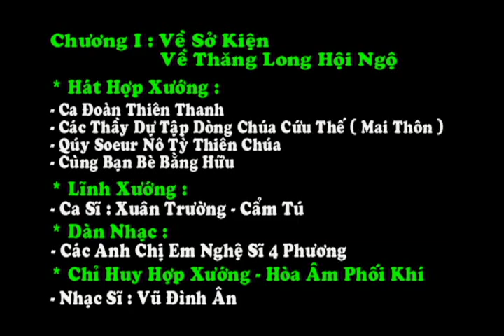Video Bài Trường Ca Năm Thánh Chương 1 ( Dòng CCT )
Thơ : Lê Đình Bảng
Âm Nhạc : Vũ Đình Ân
* Hát Hợp Xướng
- Các Thầy Dự Tập Dòng Chúa Cứu Thế ( Mai Thôn )
- Quý Soeur Nô Tỳ Thiên Chúa
- Cùng Bạn Bè Bằng Hữu
* Lĩnh Xướng : Xuân Trường - Cẩm Tú
* Dàn Nhạc : Các Anh Chị Em Nghệ Sĩ 4 Phương
* Chỉ Huy Hợp Xướng - Hòa Âm Phối Khí
- Nhạc Sĩ : Vũ Đình Ân